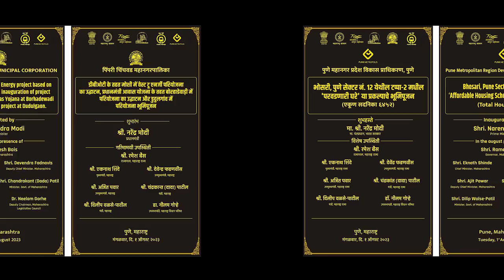Pune's Infra Dreams Soar: PM Modi Inaugurates projects, Lays Foundation for a Bright Future!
PM Modi laid foundation and inaugurated 7 projects across Pune including the Pimpri-Chinchwad Municipal Corporation’s Solid Waste Management Plant, Maharashtra’s largest waste-to-energy plant and the inauguration of various homes across the city for the PMAY beneficiaries.

Pune

Maharashtra

PM Modi in Pune

Modi In Maharashtra